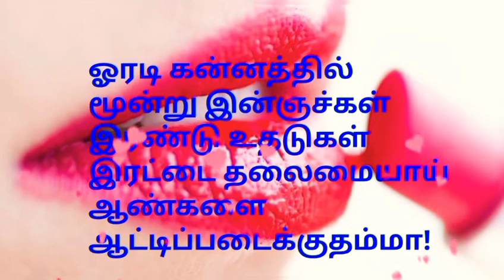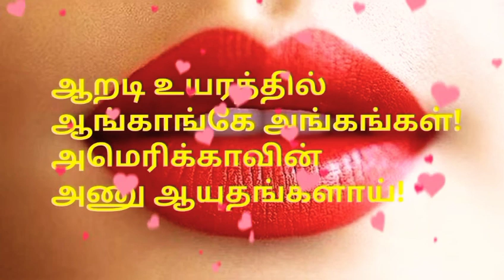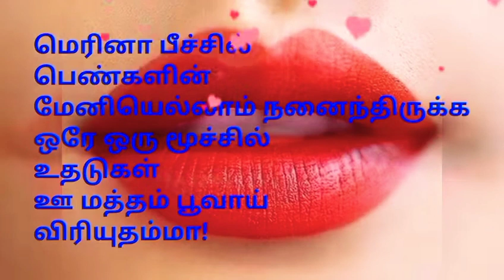பெண் உதடுகள்। கவிதை। இயக்குனர் மாணிக்க சத்யா। கவிதைகள்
உதடு கவிதை. இயக்குனர் மாணிக்க சத்யாவின் கவிதைகள்.பெண்களின் உடல் உருபுக்கள் உணர்ச்சிகளை தூண்டக்கூடியது.கண்கள்,உதடு,மார்பு,இடுப்பு,தொப்புள்,தொடை,பெட்டாக்ஸ்,கால் ரோமங்கள் போன்றவை.அவற்றில் பெண்களின் உதடு ஆண்களுக்கு எவ்வாறு உணர்ச்சிகளை ஏற்படுத்துகிறது என்பதை இந்த கவிதைகள் விக்கினறன.கவிஞர் கண்ணதாசன்,வாலி,வைரமுத்து,பிறைசூடன்,அறிவுமதி,நா.முத்துக்குமார்,சினேகன்,கபிலன்,யுகபாரதி போன்ற கவிஞர்கள்கூட பெண்களின் உதடு பற்றி இவ்வளவு ஆழமாய் எழுதியது இல்லை.ஆனால் சினிமா டைரகடர்,கவிஞர் மாணிக்க சத்யா எழுதியுள்ளார்.